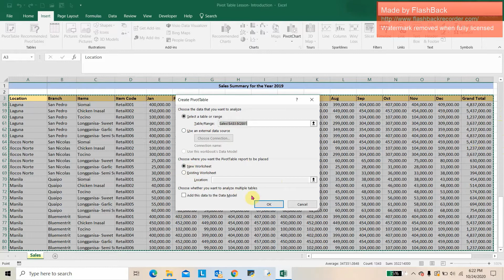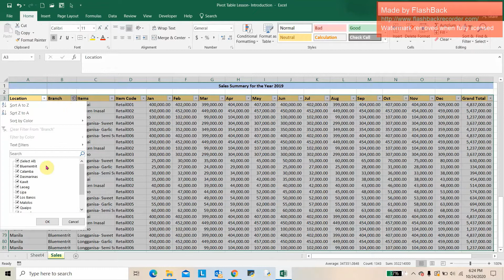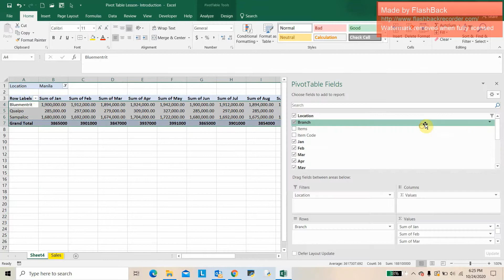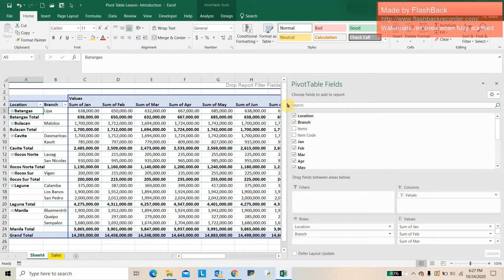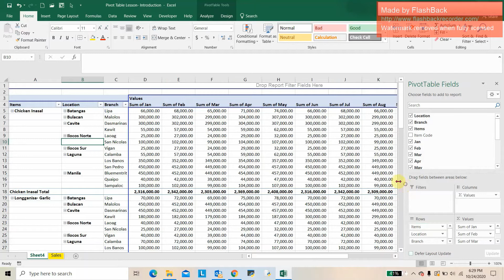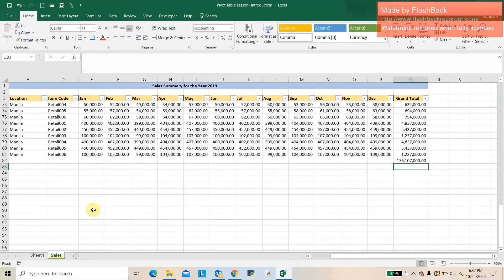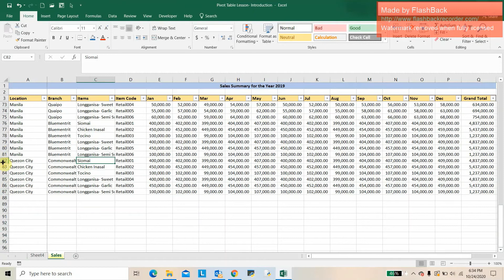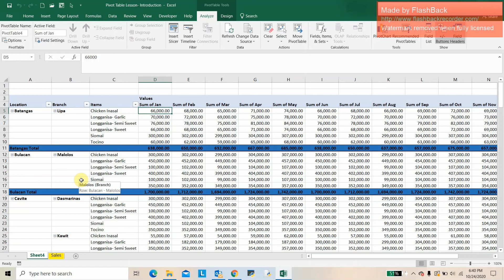How to Excel at Work using Microsoft Excel- Pivot Table Lesson explained in Tagalog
Ang video na ito ay nagtuturo ng basic pivot table para makatulong sa mga working moms at mga newly graduate. Pandagdag din ito sa skills na mailalagay sa resume/cv at para maging effective and efficient tayo sa ating trabaho. :)

You can download the exercise excel file para masundan niyo ako sa video :)